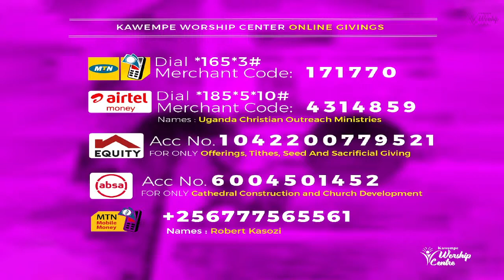The 8 Prayer Watches and Windows Part 2 - Pr.Robet Kasozi